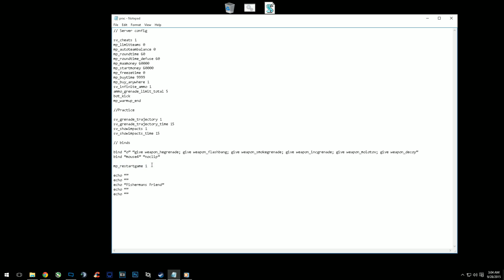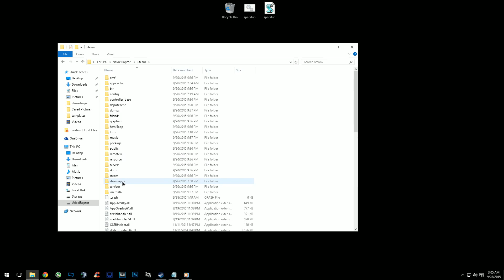CS:GO - Practice Config (nade trajectory, show impacts, noclip)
Downloads

config introduction 0:22-3:38
where to put the config 3:38-4:28
how to use in game 4:28-8:05